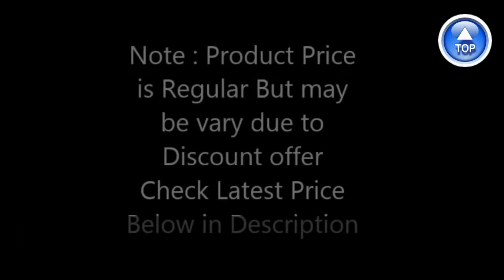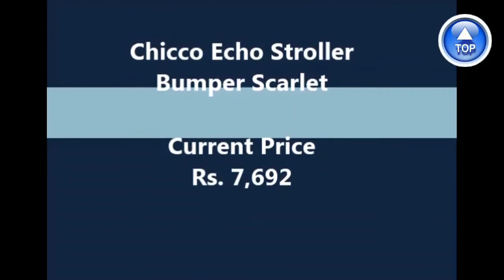The 7 Best Baby Strollers Price in India 2021 Reviews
Get the List About The 7 Best Baby Strollers Price in India 2021 Reviews

1. ► DOTMOM Reversible Stroller Mosquito One Hand

2. ► Chicco Lava Cortina Stroller Multicolor

3. ► StarAndDaisy Multi Purpose Multi Adjustment Stroller Friendly

4. ► Fisher Price Explorer Steel Stroller Pram

5. ► Little Pumpkin Baby Stroller Pram

6. ► Chicco Echo Stroller Bumper Scarlet

7. ► Little Pumpkin Stroller Buggy Green

Thanks
BR Vlogs